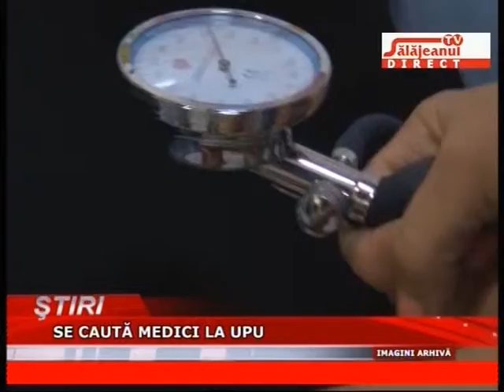SE CAUTA MEDICI LA UPU